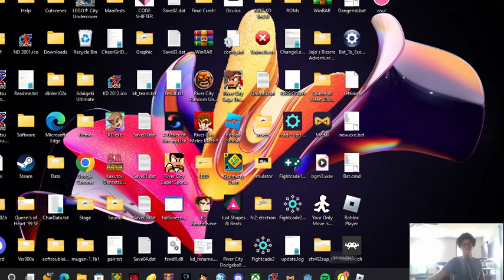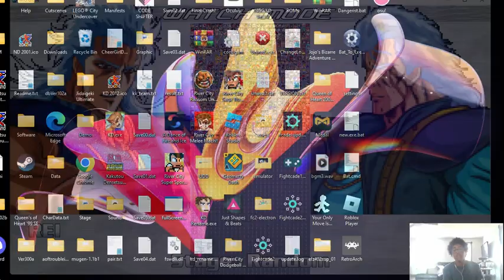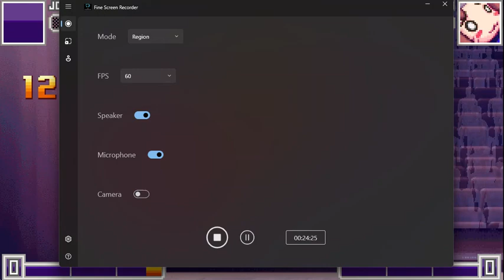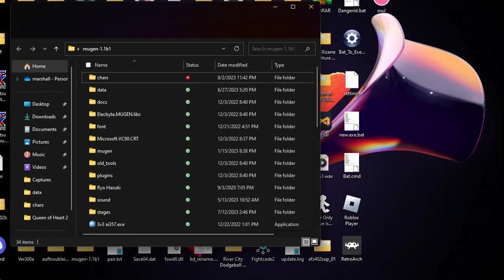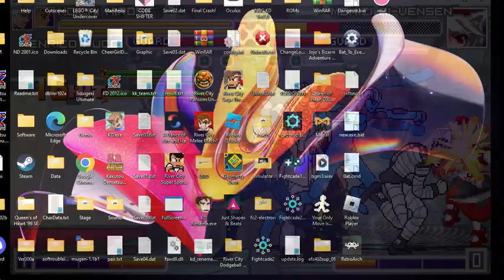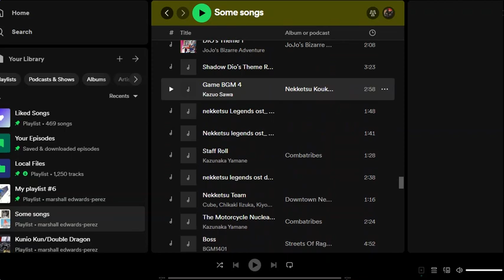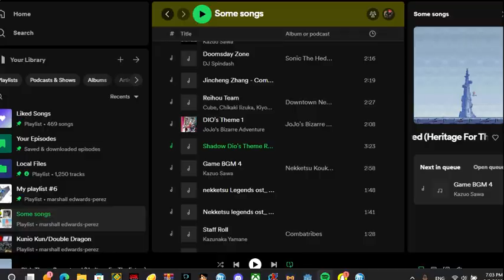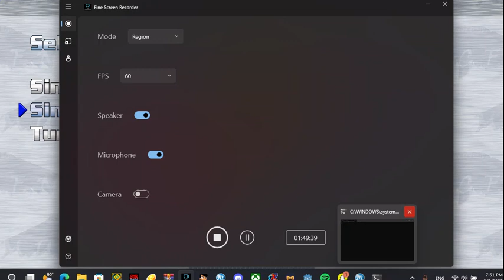M U G E N 2023 08 01 14 56 52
This is a gaming place and vloging place, so if you like longplays and Vlogs things, then your at the right spot